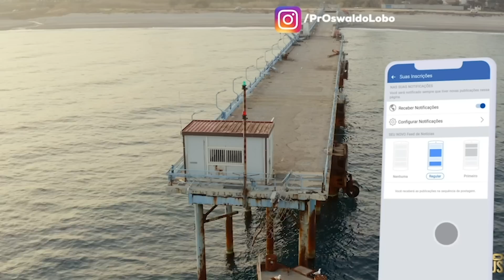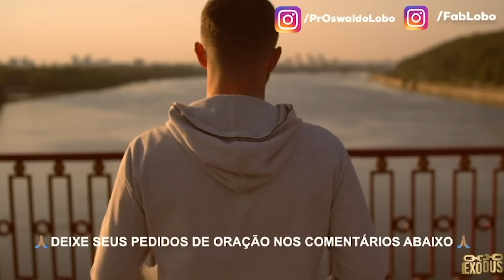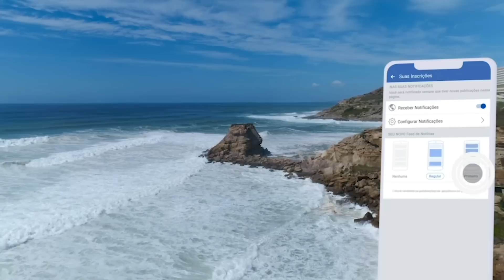ORAÇÃO FORTE da MANHÃ (13/07) - QUAL MILAGRE VOCÊ PRECISA?